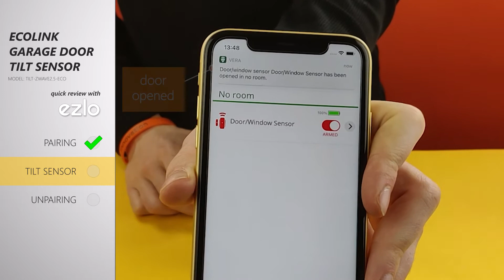How to pair Ecolink Garage Door Tilt Sensor TILT-ZWAVE2.5-ECO with Ezlo hubs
Find out how easy it is to pair the Ecolink Garage Door Tilt Sensor TILT-ZWAVE2.5-ECO with the Ezlo Secure, Ezlo Plus, Ezlo Atom, or Ezlo Energy PlugHub. The Ecolink TILT-ZWAVE2.5-ECO sensor instantly tells you whether the garage door is opened or closed.